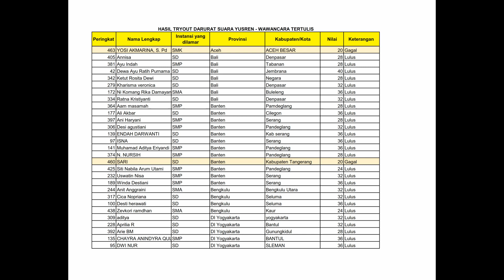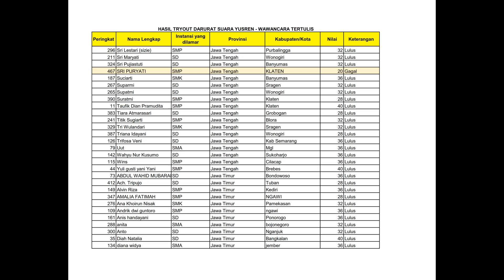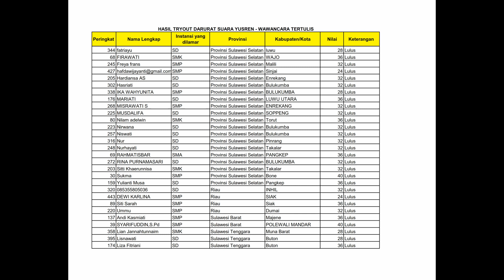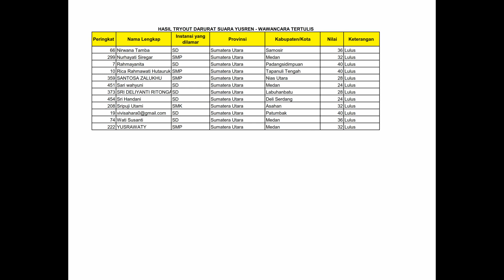Hasil TryOut Darurat PPPK Guru Suara Yusren Soal Wawancara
Berikut Hasil  TryOut Darurat PPPK Guru Suara Yusren   Soal Wawancara